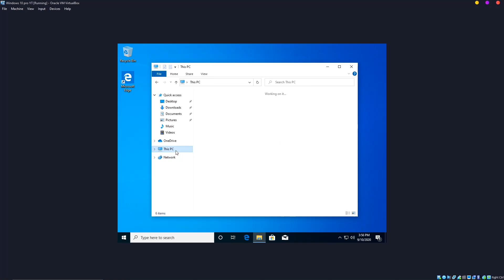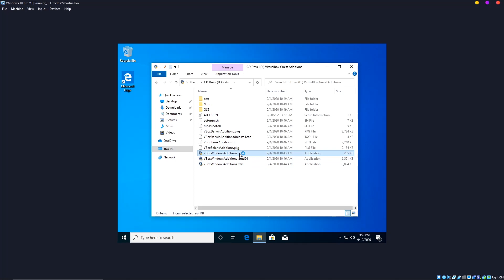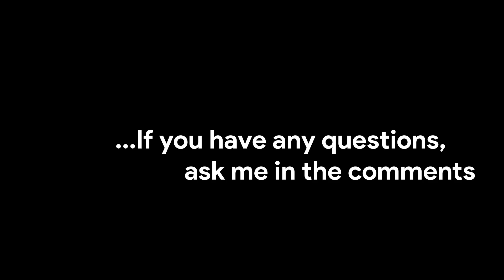Resize Virtual Box VM display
if you have questions or objections please ask me in the comments…